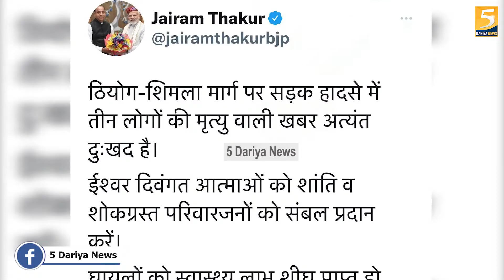Shimla Hassan Valley में Car पर पलटा सेब से लदा Truck, देखिए हादसे का विडिओ - 5 Dariya News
Shimla Hassab Valley Accident: road accident took place on Saturday morning in Hasan Valley near Chharabra. Here a truck full of apples went out of control and overturned on the car. Three people in the car died in this tragic accident.